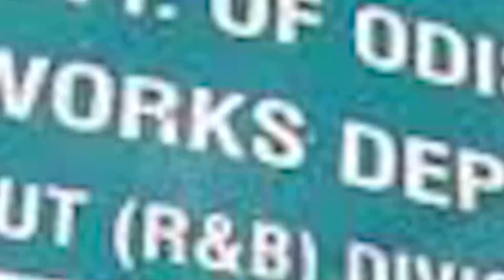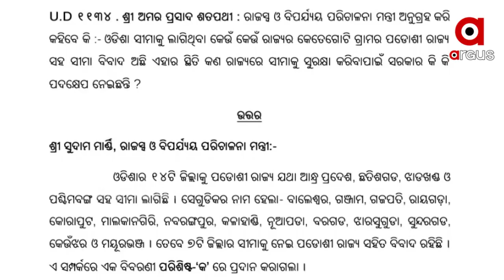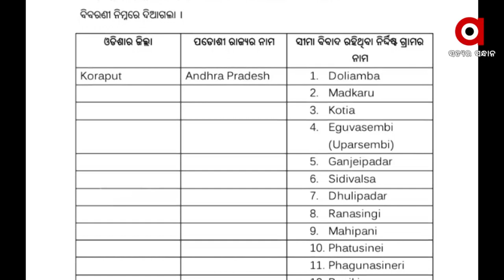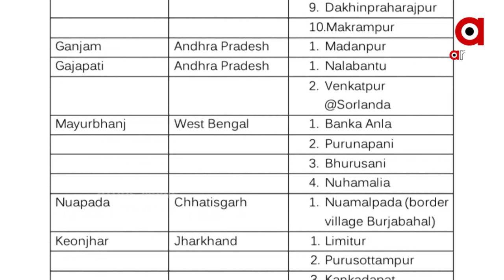ଆନ୍ଧ୍ର ନେଇଯିବା ପରେ ଚେତିଲେ ସରକାର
ଓଡିଶା ଗାଁକୁ ଆନ୍ଧ୍ର ନେଇଯିବା ପରେ ସରକାରଙ୍କ ନିଦ ଭାଙ୍ଗିଛି। ରାଜସ୍ବ ସଚିବ କୋଟିଆର କିଛି ଗାଁକୁ ଯାଇ ସ୍ଥିତି ଅନୁଧ୍ୟାନ କରିଥିବା ବେଳେ ବନ୍ୟା ପରେ ବିଧାନସଭା ଗୃହ କମିଟି କୋଟିଆ ଯିବାକୁ ଯୋଜନା କରିଛି